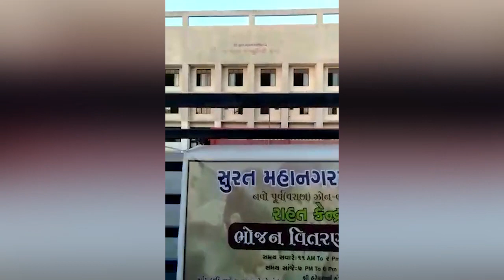योगी के लोगो के लिये मोदी के गुजरात में नहीं है पानी | Hindustani Reporter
योगी के लोगो के लिये मोदी के गुजरात में नहीं है पानी